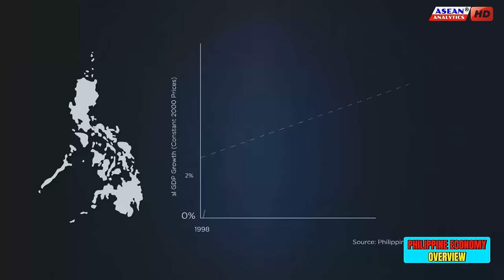Metro Manila's Multi-Billion RECLAMATION PROJECTS | New Updates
These are the updates on the biggest land reclamation projects in Metro Manila.

The Pasay Reclamation Development Project in Manila Bay is a new and modern commercial and residential property development to be run by SM Prime Holding Incorporated. The project involves the reclamation of approximately 726 hectares through the construction of three artificial islands according to international standards to ensure a safe living environment. The islands have been designed to withstand potential large earthquakes. In addition, shore protection works are designed to withstand typhoons.

Horizon Manila is a 419-hectare reclamation project, consisting of three islands that will include industrial, and commercial projects, as well as public housing projects for the residents of the City of Manila. It has been described as one of the biggest reclamation projects in Manila Bay.  The city built on scratch is mapped into three islands, arranged east to west with long faces along the north-south axis, with a 4-kilometer-long canal park, as the main connecting feature in between the isles. The canal park, not only connects the three islands but also provides Horizon with a public park at its core that stretches all the way to the water's edge, ensuring that Manila Bay sunset, will always belong to the public.

Solar City Manila is a mixed-used development to be built on 148-hectare reclaimed land in Manila Bay. Adjacent to the north of the Cultural Center of the Philippines Complex, and west of the Manila Yacht Club. Equipped with the latest technology with renewable and sustainable energy. Manila Solar City stands as a benchmark of today’s City’s development and progress. As part of the Manila-Cavite Coastal project envision several decades ago.

Navotas Boulevard Business Park is an under-construction commercial and business center in Navotas. It will rise on 650-hectare reclaimed land, and has been under construction since 2019.  The development is envisioned to create a mixed-use community with residential, institutional, commercial, and industrial areas suitable for port facilities, marine, and tourism. Its master plan was designed by Surbana Jurong.

Pasay Harbor City Project is a 265-hectare reclaimed area between The Pasay Reclamation Development Project and Horizon Manila. The Project is part of the Pasay Eco City Grand Vision to build a sustainable, eco-friendly, and world-class metropolis, consistent with its mission to promote the quality of life of its people. To date, the project has already reclaimed 117 hectares of submerged lands above water, a testament to the capabilities of PHCC and its EPC contractor Netherlands-based Royal Boskalis Westminster as one of the world's top dredging companies.

The proposed New Manila Bay City of Pearl, located at the heart of Manila is deemed canceled. The 407 hectares of land is the biggest self-sustaining Smart City in Asia, planned to host more than 500,000 citizens and create over 100,000 jobs.